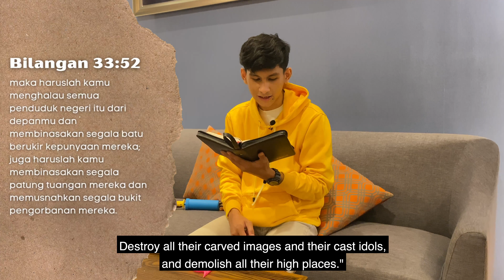I Love My Bible | Jangan Kompromikan Perintah Tuhan - Kak Rayner (GMS Church)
Mari merenungkan dan membaca Alkitab setiap hari melalui program I Love My Bible.

Tuhan memiliki rencana besar dan indah dalam setiap kehidupan kita.

Program ini dapat Anda ikuti melalui aplikasi 'GMS Church', download segera aplikasinya melalui Apps/Google store dan ikuti gerakan membaca alkitab setiap hari.